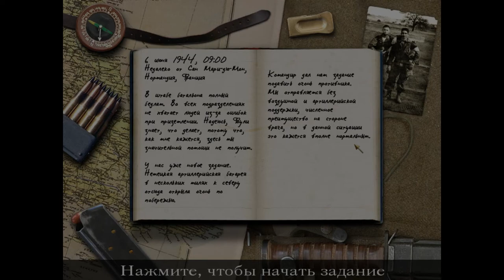Call of Duty l Прохождение. 6 часть